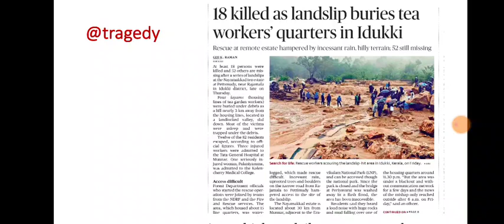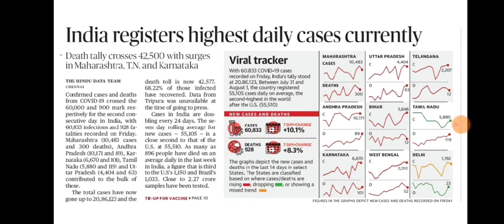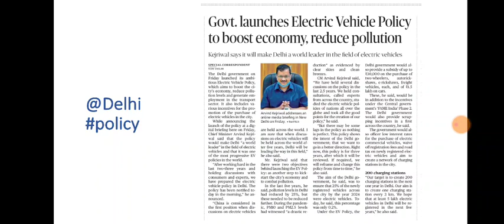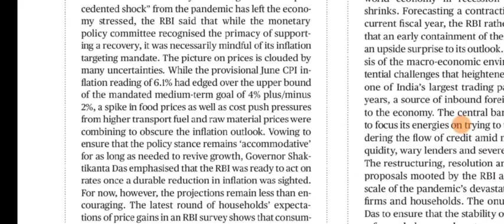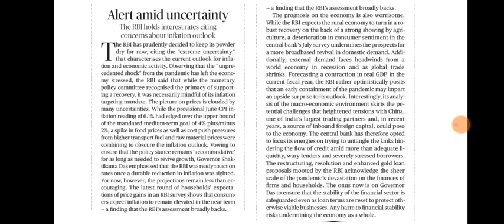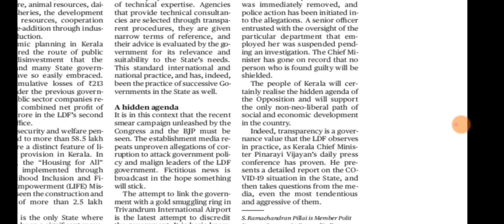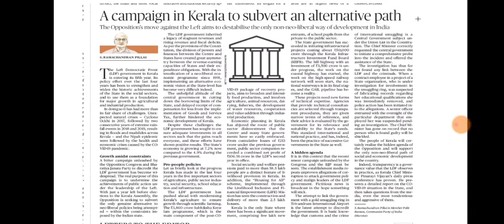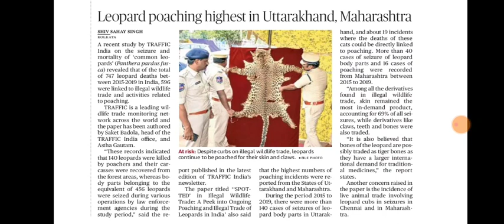8 August 2020 The Hindu Editorial Analysis | Editorials Simplified | Ayushi Joshi | Achieve IAS